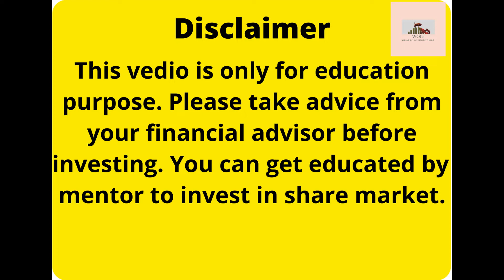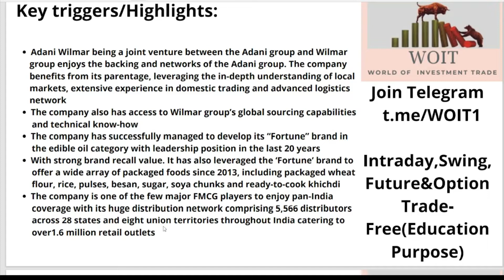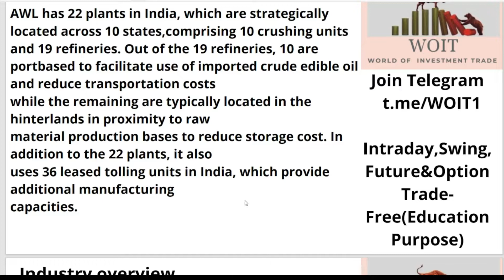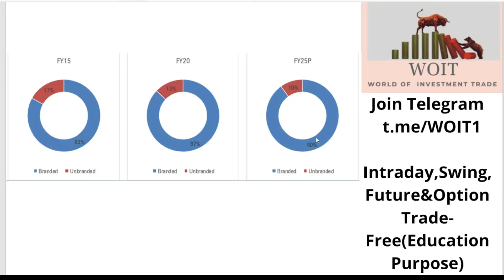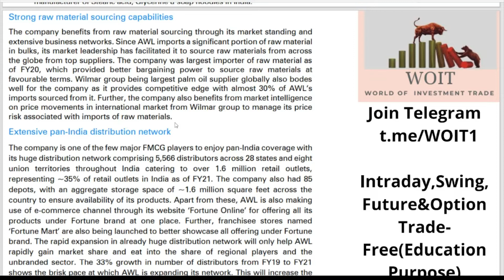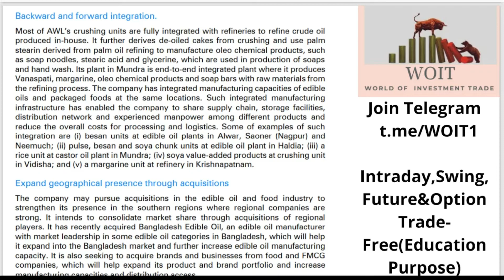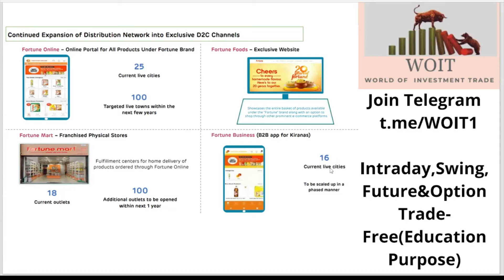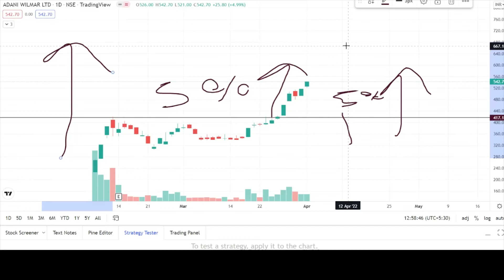ADANI|ADANI WILMAR ANALYSIS|MULTIBAGGER STOCKS 2022|LONG TERM INVESTMENT IN STOCKS IN INDIA